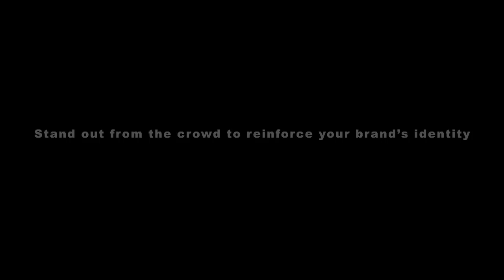Shelf Video Strip